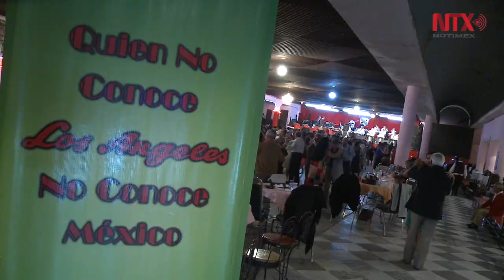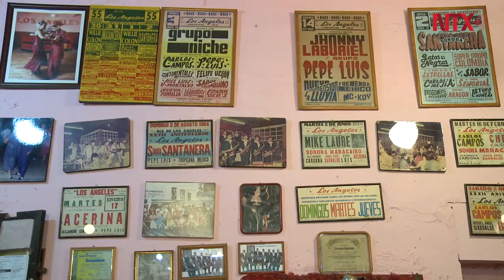80 años de música y baile en el Salón "Los Ángeles"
El salón se ha convetido en un ícono de la Ciudad de México